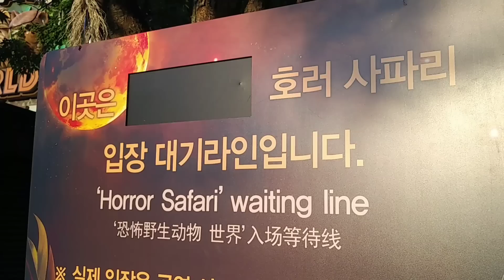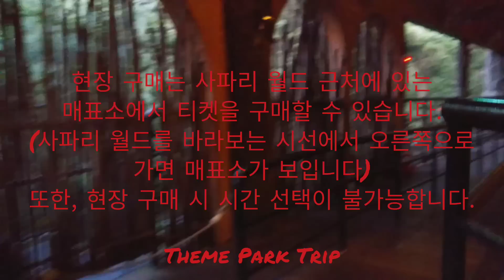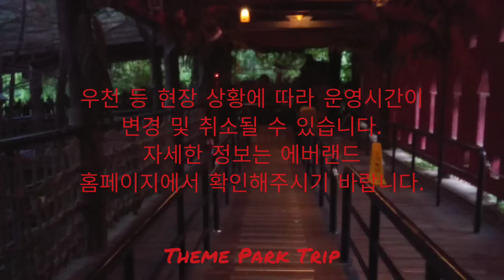2019 에버랜드 호러 사파리 풀버전 탑승영상-Horror Safari Full.ver Everland 2019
2019 에버랜드 호러 사파리 풀버전 탑승영상
Horror Safari Full.ver Everland 2019

이름: 호러 사파리
Name: Horror Safari

위치: 대한민국 경기도 용인시 에버랜드
Location: Everland Yongin South Korea

좀비들의 습격을 받은 블러드 시티를 무사히 탈출해라!
Blood city got attacked by zombies! Can you escape in safety?

*호러 사파리 이용 안내*

1. 호러 사파리는 동물관람이 아닌 공포체험 어트렉션입니다.

2. 호러 사파리는 유료 어트렉션으로 이용권/연간이용권 과는 별도의 티켓을 구매하셔야 합니다.(1인당 5000원)

3. 14세 이상 탑승 가능합니다.(8~13세 어린이는 보호자 동반 시 탑승 가능)

4. 스마트 예약은 당일 환불 불가입니다. 현장 구매 시 시간 선택 불가하며, 선착순 한정판매로 조기 매진될 수 있습니다.

5. 안전을 위해 임산부, 노약자, 음주자는 이용에 제한됩니다.

6. 우천 등 현장 상황에 따라 운영시간이 변경 및 취소될 수 있습니다.

영상 재미있게 보셨으면 ‘좋아요’&‘구독’ 한번씩만 눌러주세요~
감사합니다~^^